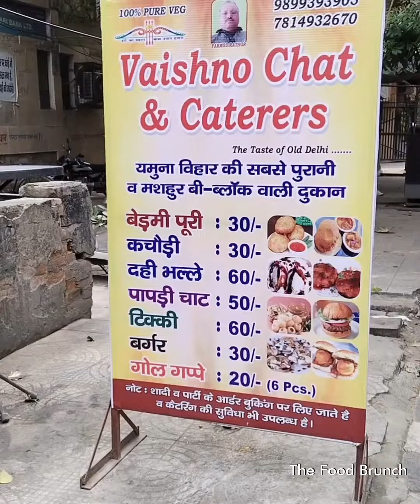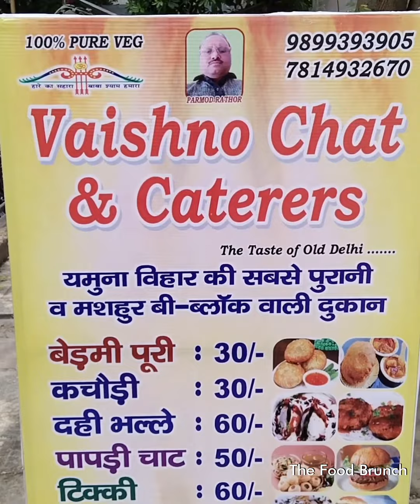यमुना विहार की प्रसिद्ध हींग वाली खस्ता कचौरी, आलू की सब्जी और मेथी की चटनी के साथ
यमुना विहार की प्रसिद्ध हींग वाली खस्ता कचौरी के साथ आलू की सब्जी और मेथी की चटनी खाना चाहते हैं तो यहाँ एक बार तो जरूर आयें |
Address 👇
Vaishno chat & caterers,
Vardhman shopping complex, C-Block, Yamuna Vihar, Delhi-110053